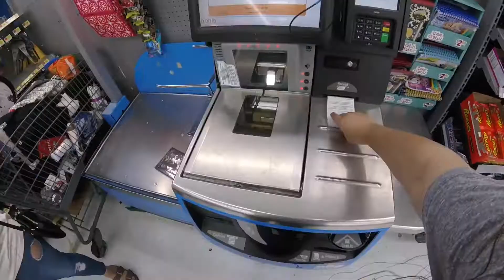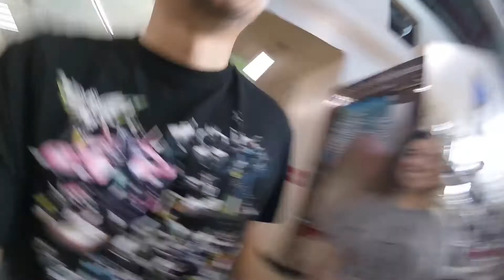he made her cry !